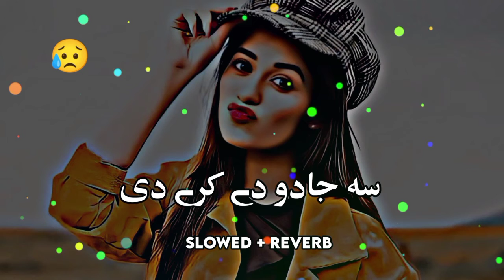Slowed Charlie Puth, Ed Sheeran, Martin Garrix & Kygo, The Chainsmokers Style